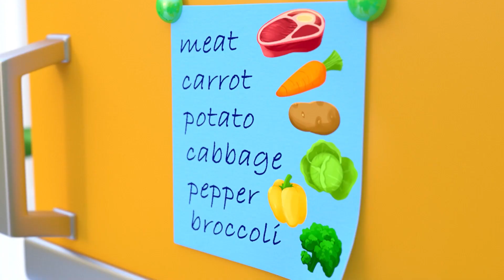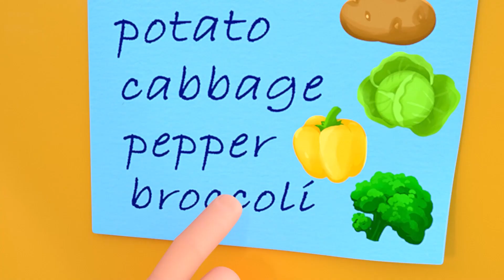Baby Shark Park + Sick Song - Nursery Rhymes For Toddlers and Kids Songs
Introduce your little ones to the joys of music and learning about staying healthy with our Baby Shark Park and Sick Song Nursery Rhymes for Kids video - guaranteed to put a smile on their faces!